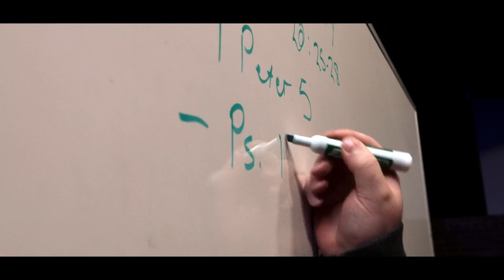Radiant School of Worship | Apply Today!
Transforming and equipping the next generation of musicians, worship leaders, singers, audio engineers, and lighting/visual technicians to serve Jesus with passion and excellence.

In this eight-month discipleship program, students will grow in leadership and character through discipleship and training in an immersive environment of worship and prayer, while also receiving hands-on training from Radiant Church pastors and leaders.